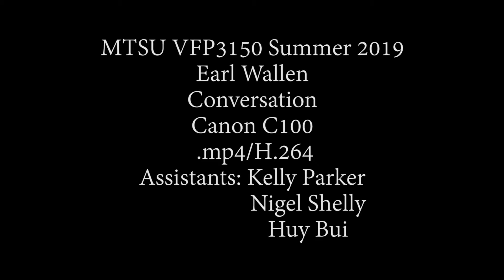Wallen E SU19 Conversation